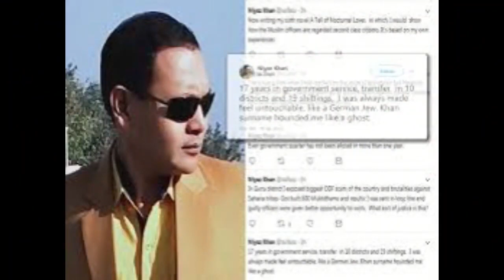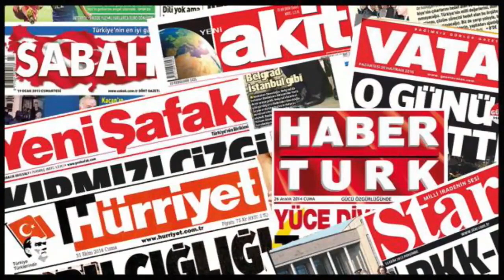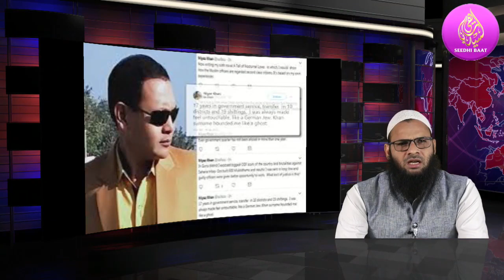11- 01- 2019 Daily Latest Video News